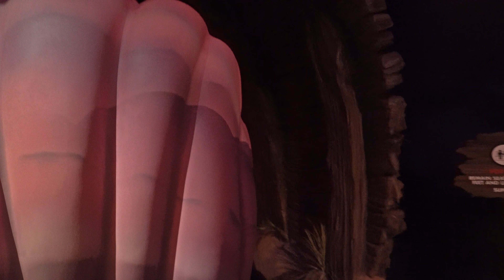Under the Sea - Journey of The Little Mermaid - Low Light POV Video (4K)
Under the Sea - Journey of The Little Mermaid is a dark ride in Fantasyland at the Magic Kingdom.  This attraction was added to the park in 2012 as part of the New Fantasyland expansion.  It's sister attraction resides in Disney California Adventure at Disneyland Resort in California.